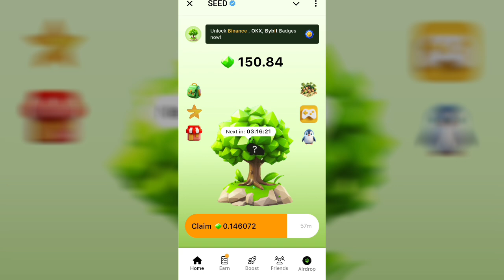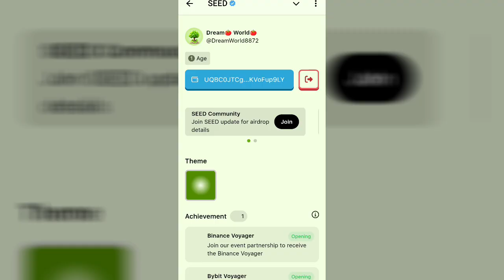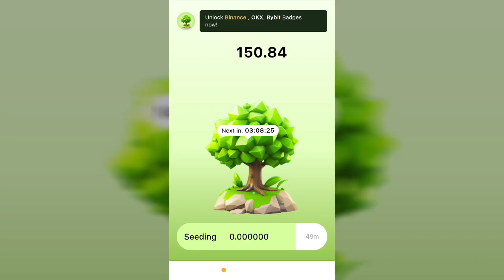SEED 🌱NEW BINANCE VOYAGAR ACHIEVEMENT BADGES ∆ SEED NEW TASK ∆ SEED AIRDROP LISTING